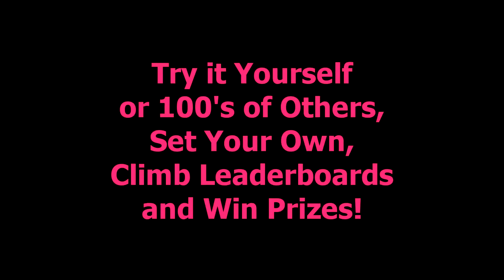Gregin8er "Ride a Bike Backwards" challenge on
Complete this challenge yourself as well as 100's of others to earn points, climb the leaderboards and win prizes